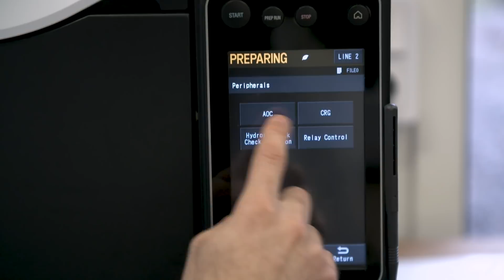CirChem - Vill med hjälp av cirkulär kemi göra både industrin och klimatet till vinnare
Vi har besökt CirChem på deras anläggning i Vargön.

CirChem är ett växande svenskt företag som drivs av att göra skillnad för framtida
generationer. Med hjälp av cirkulär kemi vill bolaget göra både industrin och klimatet till vinnare.

Intervju med VD Christina Hillforth och affärsutvecklingsansvarig Magnus Gink.